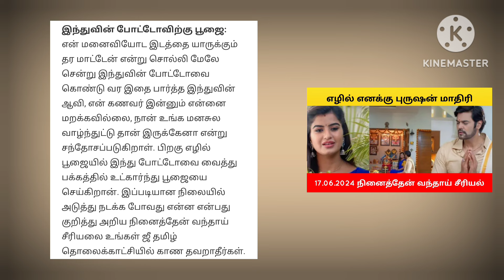எழில் எனக்கு புருஷன் மாதிரி.. பூஜையில் நடந்தது என்ன? நினைத்தேன் வந்தாய் இன்றைய எபிசோட்!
ninaithen vanthai tamil serial

ninaithen vandhai tamil serial

ninaithen vandhai tamil serial today episode

ninaithen vandhai tamil serial today

ninaithen vandhai tamil serial promo

ninaithen vandhai tamil serial episode 1

ninaithen vandhai tamil serial today promo

ninaithen vandhai tamil serial full episode

ninaithen vandhai tamil serial episode

ninaithen vanthai zee tamil serial

veera serial promo

siragadikka aasai serial promo

muthazhagu serial today episode

Aaha kalyanam promo

pony

modhalum kaadhalum serial today episode

chinna marumagal vijay tv serial

Thangamagal vijay tv serial

ninaithen vandhai serial

ninaithen vandhai serial today episode